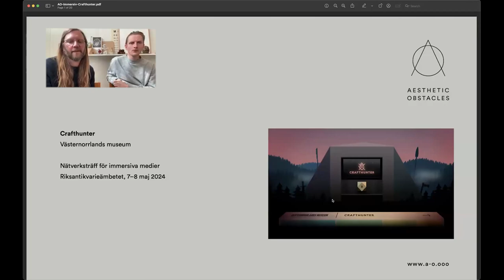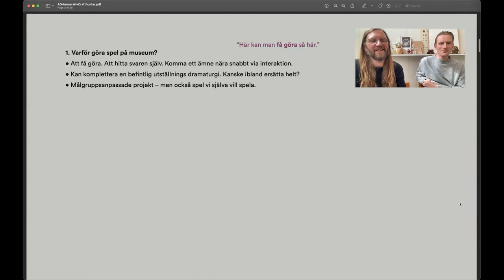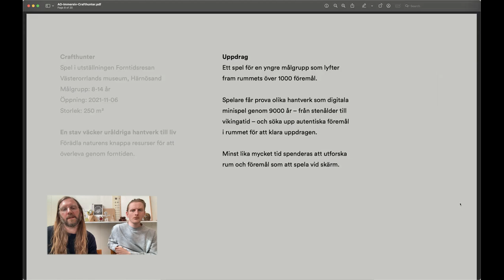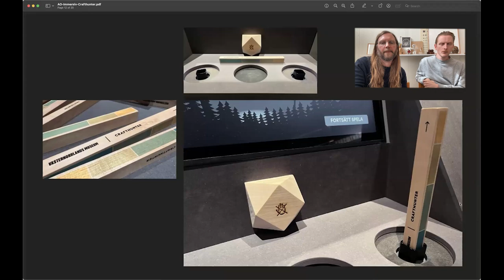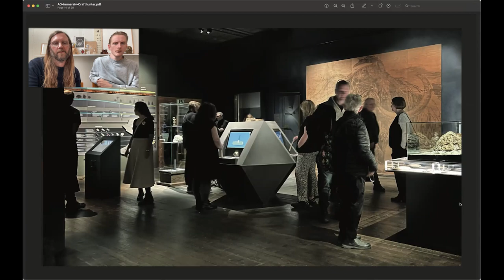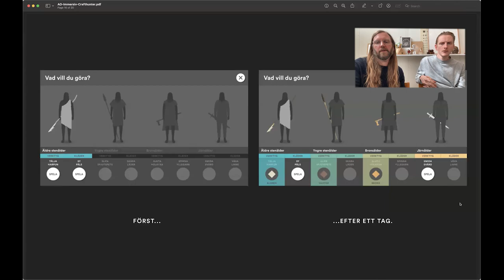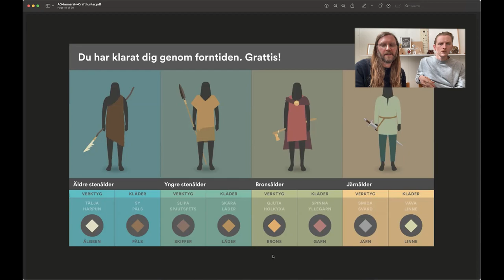Crafthunter – en hybrid resa genom forntiden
Lina Rosenqvist, Västernorrlands museum
Alexis Holmqvist, Per Gantelius, Aesthetic Obstacles

I utställningen Forntidsresan finns spelet Crafthunter där spelaren får upptäcka utställningen genom att klara av minispel. För att klara av det måste spelaren hämta material runt om i utställningen, som till exempel ved för att kunna göra upp eld. Lina berättar om hur spelet används av besökare på fritiden och i skolverksamhet som ett komplement till visningar av utställningen.